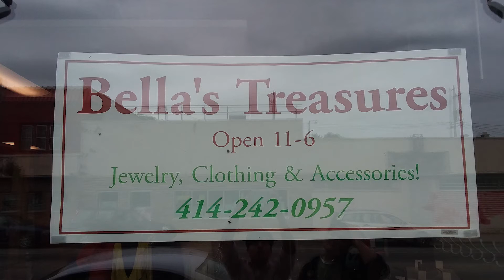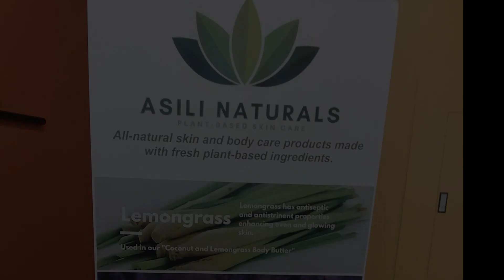Pop up Shops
This video was created by Sebastian Echeverria, author of the story "Pop-Up MKE Brings Life Back to Neighborhoods" that was published in the 2018 edition of The Urban Voice, the publication for high school students who participate in the Urban Journalism Workshop at Marquette University.